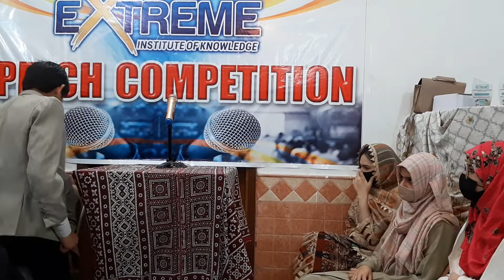Speech competition Bhook tehzeeb kay adab bhula dhati hay ) Part 10 31st Jan 2022